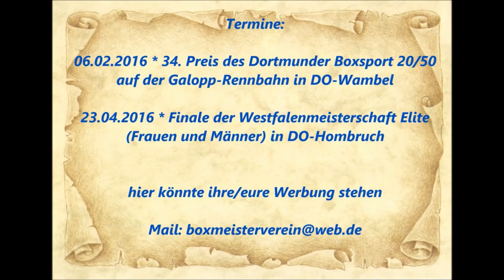Boxen ESC Rellinghausen - Hendrik Rodenbröcker vs. Kai Correl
Boxveranstaltung vom Samstag den 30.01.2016
Weststadthalle
Thea-Leymann Str. 23
45127 Essen

Pokalrunde Boxen Junioren (Gewichtsklasse 70 kg) Boxen

Rote Ecke:  Hendrik Rodenbröcker (TV Paderborn)

Blaue Ecke:  Kai Correl (Rellinghausen)

Sieger nach Punkten - Rote Ecke: Hendrik Rodenbröcker (TV Paderborn)